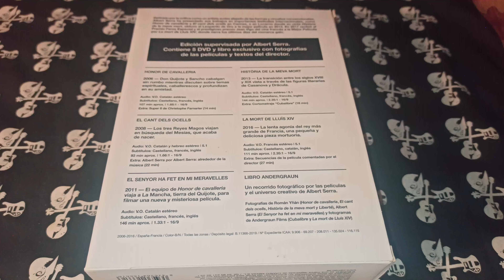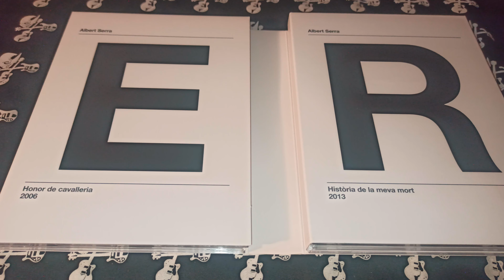PACK ALBERT SERRA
2006/2016